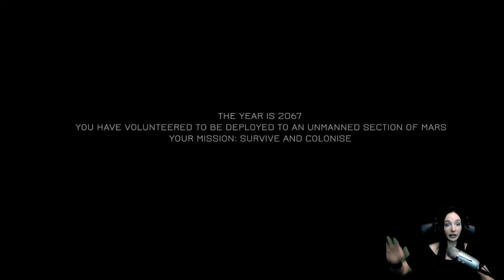JCB Pioneer: Mars | Game Review | Gameplay | Letsplay | PC | HD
JCB Pioneer: Mars drops you onto the surface of The Red Planet. Your mission: To survive and prepare Mars for future human colonization.